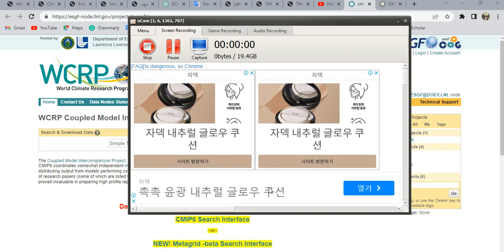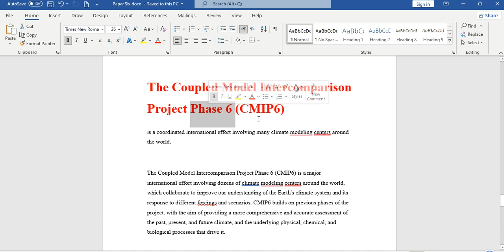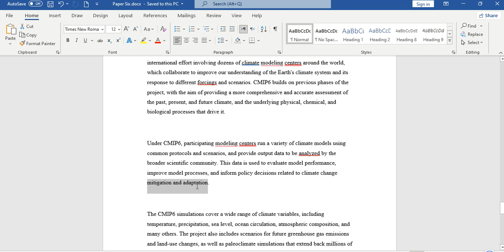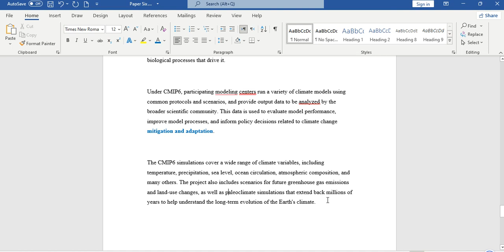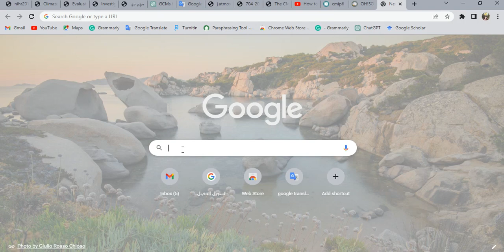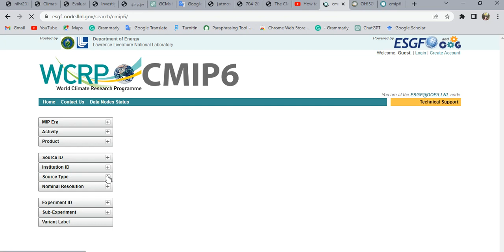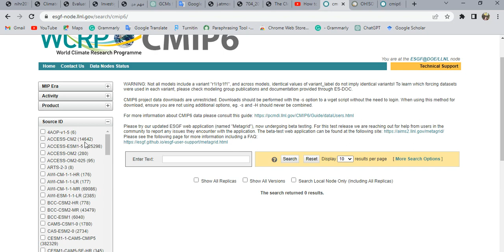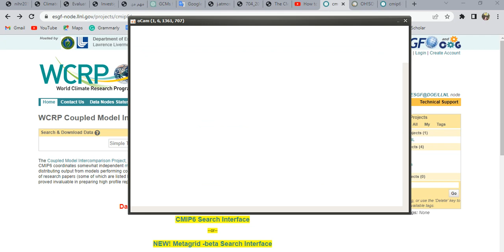The Coupled Model Intercomparison Project Phase 6 (CMIP6)